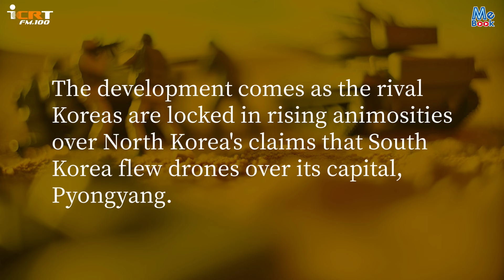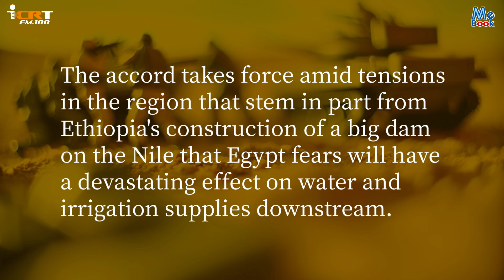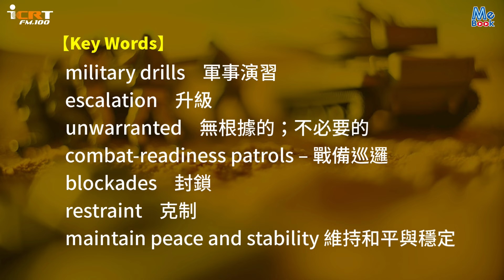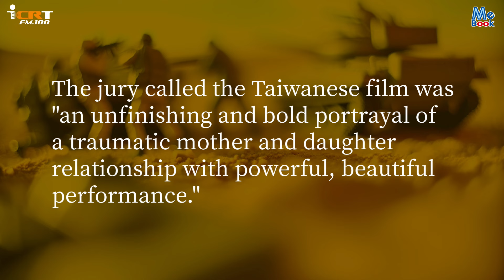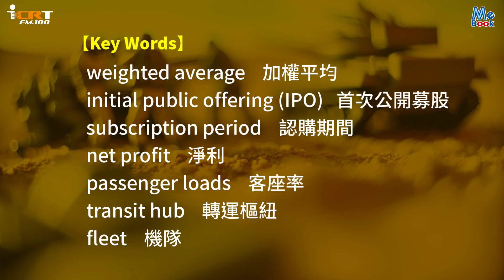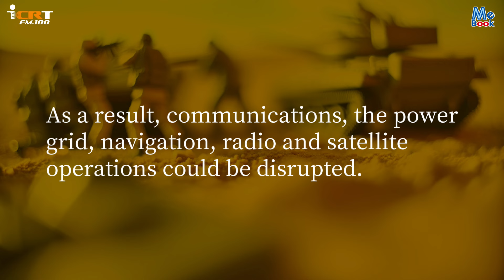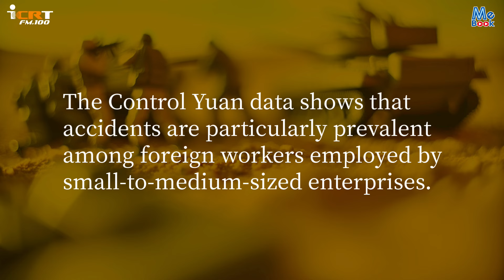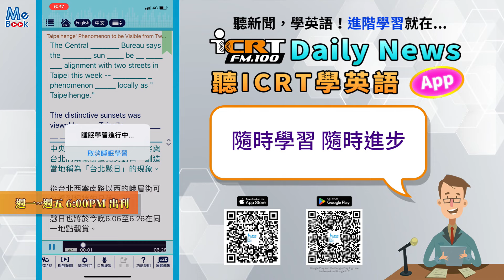聽ICRT新聞學英語｜2024-10-21｜一週大事｜強效英聽訓練｜跟得上時代的英語教材｜ICRT Daily News｜Mebook (附CC中文字幕)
週一中午12:00發布新一期內容，假日休息不發刊喔~

《ICRT Daily News》收錄了跟我們日常生活息息相關的新聞，比起BBC或CNN的英文廣播，讓您更容易理解內容。不僅訓練熟悉外國人的說話節奏，學習最新的流行辭彙，更能吸收新知識，它絕對是您最有效學習英文，尤其是訓練聽力的好教材！

章節：
00:00 片頭
00:21 南韓：北韓炸毀了南北韓連接道路
01:32 中國總理為北京資助的巴基斯坦機場揭幕
02:33 尼羅河流域倡議確認水資源協議
03:41 美國譴責中國在台灣周邊進行軍演
04:55 教育部推出免費AI「英語自主檢測系統」
06:18 台灣電影榮獲釜山國際影展大獎
07:17 星宇航空訂出IPO競拍價格 擴大轉機網絡
08:50 Line Pay獲准在台上市
10:00 中央氣象署警告地磁風暴來襲
11:03 國防部詳細說明新式T112戰鬥步槍的升級強化性能
12:25 移工發生職災失能為本國勞工2至3倍
13:57 ICRT Daily News App

內容授權：ICRT台北國際社區文化基金會
***影片內容的文字、新聞播報語音、人物肖像、影像等，皆為ICRT台北國際社區文化基金會所有，非經授權者皆不得私自擷取、轉錄或任何利用。

●●影片內容的［Key Words］語音，為AI生成， generated by迅捷文字转语音。●●

【ICRT Daily News－聽ICRT學英語】 App下載網址

●本片採用CC字幕，提供繁體簡體中文字幕，有需要請自行開啟。點擊「齒輪」圖示可切換語系。●